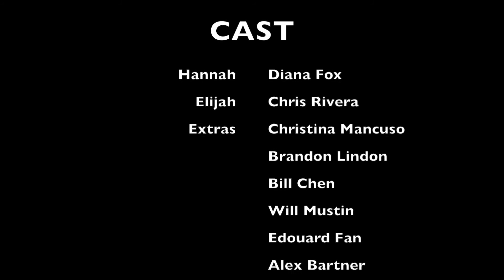All Adventurous Women Do - Sight & Sound Studio Final Project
An adaptation of HBO GIRLS

Written & Created by Lena Dunham
Directed by Nicolette Moreno

Hannah - Diana Fox
Elijah - Chris Rivera

"Lonestar" by Norah Jones